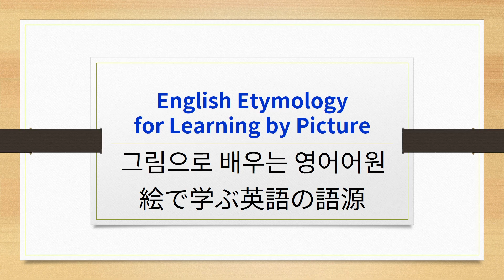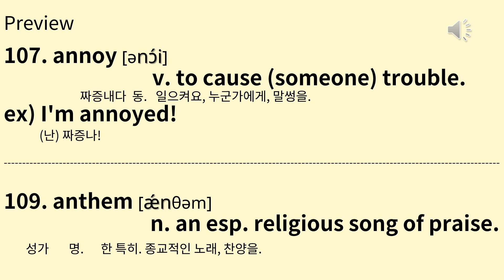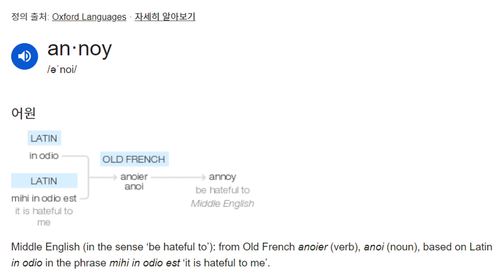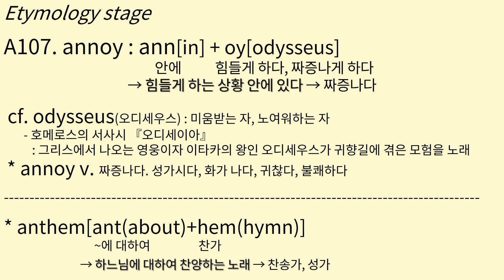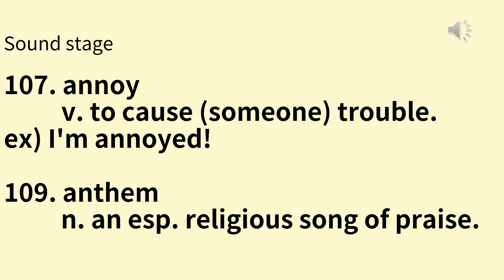EH#86 A107,109 annoy, anthem 그림으로 배우는 영어 어원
A107. annoy, A109. anthem